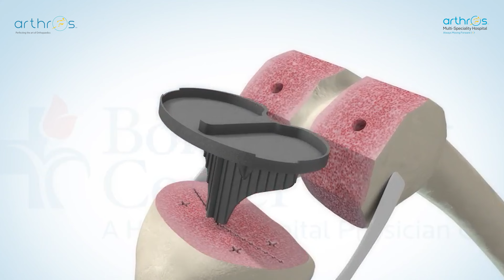When is the Right Time for Joint Replacement Surgery? How long should one wait? Dr. Vinay Tantuway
Are you experiencing persistent joint pain and wondering if it's time for joint replacement surgery? In this video, we discuss the critical factors that can help you decide the right moment to consider this procedure. Learn about the symptoms, lifestyle impacts, and medical advice that indicate it's time to take action. Join us for an in-depth look at when joint replacement surgery can significantly improve your quality of life.
Book ana appointment on 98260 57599